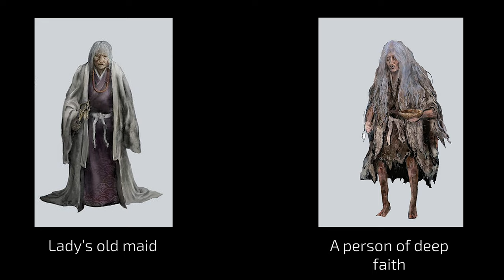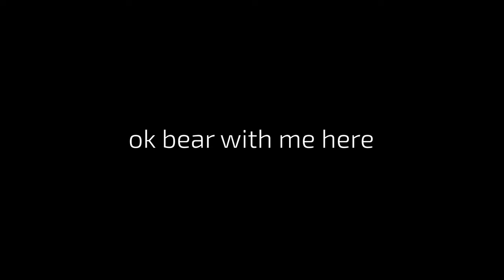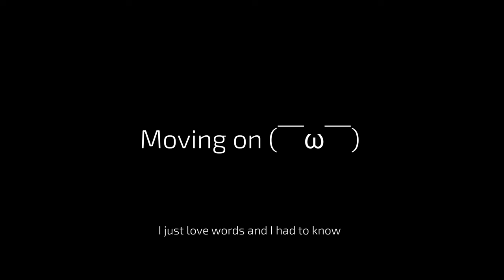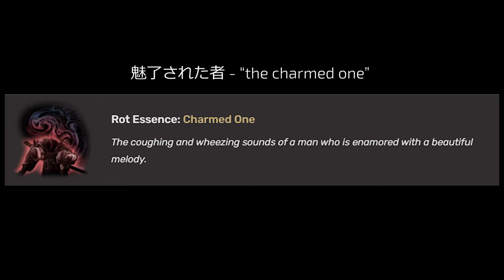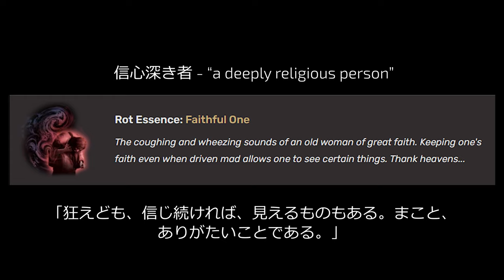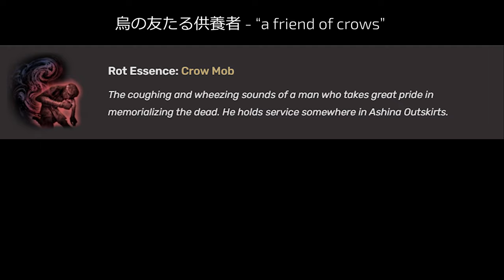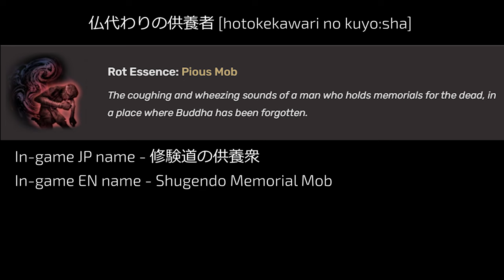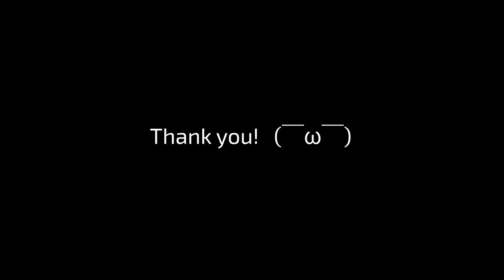Dragonrot and the Memorial Mob [Japanese in Sekiro]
Discussing original Japanese descriptions of the items relevant to Dragonrot and the Memorial Mob.

Sources:
Sekiro Shadows Die Twice Official Artworks

Timestamps:

0:00 — Intro
0:12 — Rice Lady update
2:25 — Disclaimers
3:10 — Tiny Transcription Legend
3:20 — Sources
3:33 — Dragonrot
4:50 — Dragonrot Blood Sample
5:57 — Recovery Charm
8:45 — Rot Essence
10:20 — Rot Essence: Sculptor
10:54 — Rot Essence: Newcomer
11:25 — Rot Essence: Black Hat
11:39 — Rot Essence: Lost Child
12:02 — Rot Essence: The Charmed One
12:26 — Rot Essence: Surgeons
13:12 — Rot Essence: Fine Son
13:31 — Rot Essence: Thirsty One
13:44 — Rot Essence: Timid Maid
14:04 — Rot Essence: Faithful One
15:09 — Memorial Mob
20:10 — Rot Essence: Crow Mob
21:19 — Rot Essence: Wartorn Mob
21:49 — Rot Essence: Jail Mob
22:06 — Rot Essence: Toxic Mob
23:12 — Rot Essence: Pious Mob
24:12 — Rot Essence: Drunk Mob
24:33 — Rot Essence: Info Broker
25:53 — Conclusion